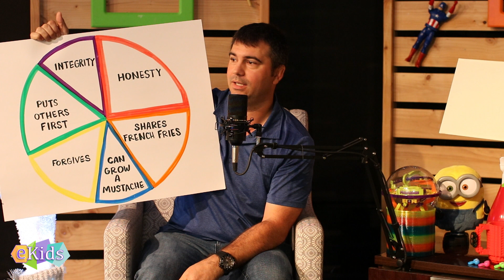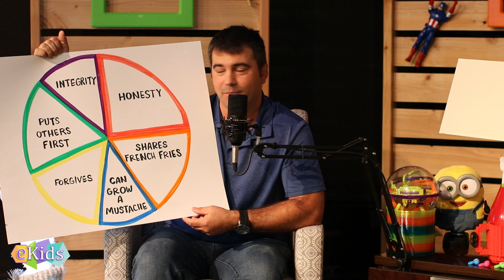Sept 6 All In Podcast (Elementary)